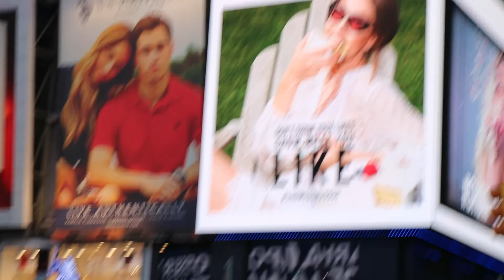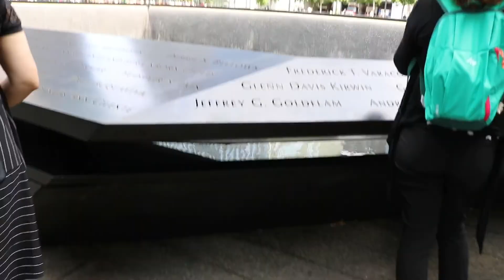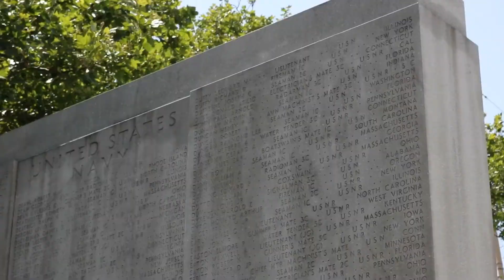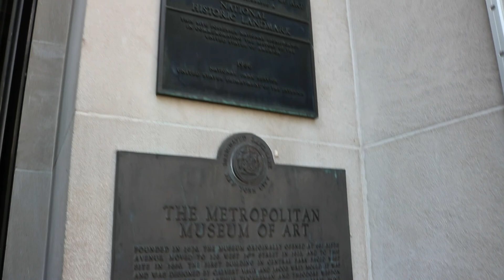new york city | a vlog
WOOHOO i finally uploaded. make sure as always to watch in 1080p for best quality ((; and hit that like and subscribe button! sorry for the shakiness this camera is heavy and i didnt have a handheld tripod.

and shoutout to this amazing singer who did this cover of ever since new york, kate turner!

editing: videoshop&iMovie